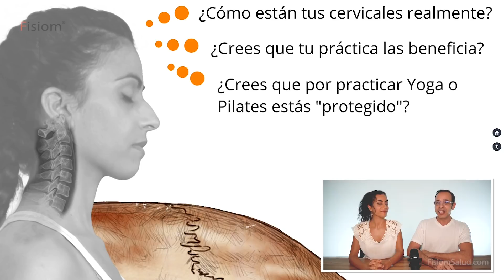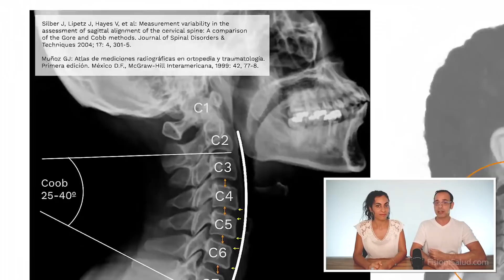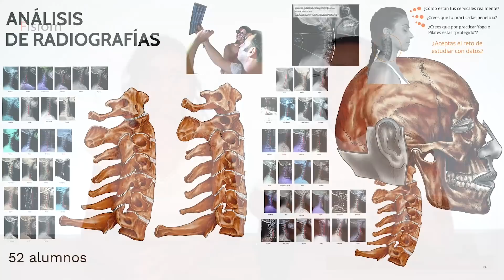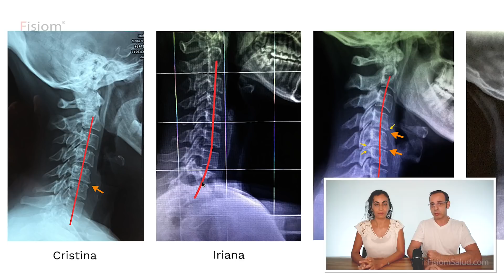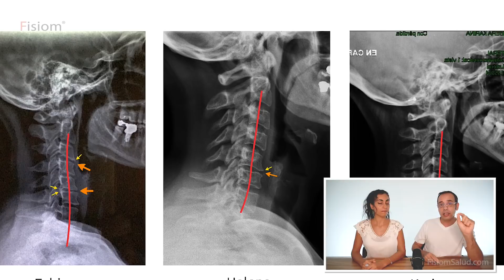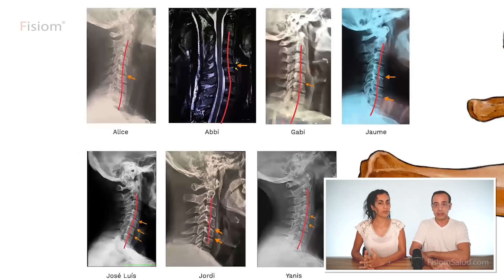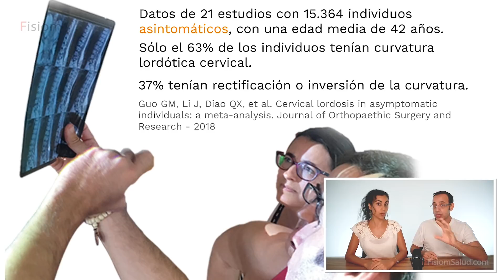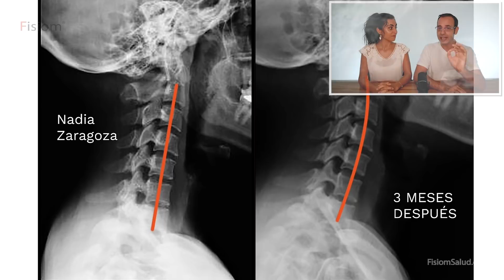🛑 RECTIFICACIÓN CERVICAL 👉 Cervicalgia + HERNIA DISCAL + ARTROSIS Cervical | Sorprendente! 😱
En esta clase ponemos en relieve una afección muy común de la columna cervical y muy desconocida que suele estar detrás de cervicalgias recurrentes (dolor cervical crónico y recurrente).

No obstante, tal y como se puede apreciar en el estudio que presentamos, alrededor del 37% de la población asintomática tiene rectificación cervical. Eso quiere decir que la gran mayoría de esas personas no  saben que tienen esta afección cervical ya que no siente ningún dolor u otro síntoma como hormigueos (cuando estos síntomas se presentan la persona acude al médico y este suele recetar o prescribir una radiografía y allí se descubre la pérdida de la lordosis cervical (perdida de la curvatura).¿Por qué es importante saber si uno tiene rectificación cervical? Más allá de porque puede ser una de las causas primarias de nuestro dolor cervical, es porque la rectificación conlleva a medio o largo plazo a una degeneración, protrusion y/o hernia discal debido al sometimiento de estas estructuras a estrés mecánico. Además de estas patologías, debido a la rectificación cervical también se producirá artrosis cervical como consecuencia de las lesione sen los discos intervertebrales. En la mayoría de casos eso desencadenará dolor cervical (dolor en el cuello o en la nuca).

Así pues, es importante saber si uno tiene esta alteración de la curvatura cervical para hacer los ejercicios cervicales oportunos. No obstante, antes de hacer los ejercicios, conviene entender las causas que provocan la rectificación cervical ya que las tendremos que evitar para experimentar realmente una mejora tanto en el dolor cervical como en la posición de la curvatura.

En esta clase, analizamos 52 radiografías graduados de Fisiom en los que te va a sorprender que el 98% de ellos tenían rectificación o inversión de la curvatura cervical.

Te animamos a que conozcas más esta patología y quieras aprender más sobre cómo funciona el cuerpo y cómo podemos mejorar el funcionamiento del cuerpo a través del Ejercicios unudo a la Fisioterapia y la Osteopatía.

😱 ¿Quieres ser EXPERTO en la adaptación del ejercicio físico a DECENAS de Lesiones y Patologías??? Cuidar tu SALUD y la de tus alumnos con rigor y precisión?

Si tu ♥️canta un SÍ, sigue leyendo 👇

- Anatomía
- Fisiología
- Patología
- Fisiología Discal
- Estudio de las presiones discales
- Degeneración Discal
- Protrusión y hernia discal
- Hiperlordosis
- Lumbago
- Cervicalgía
- Rectificación cervical, torácica y lumbar
- Artrosis de rodilla, cadera y hombro
- EJERCICIOS y PRÁCTICA

Y decenas de lesiones y patologías.

AHORA tienes la posibilidad de comprobar la excelente calidad de la Certificación con 3 días de prueba 🎁 SIN RIESGOS!! Si sientes que no es para ti, te devolvemos tu dinero sin preguntas.

⭐️⭐️⭐️⭐️⭐️Invierte en tu SALUD! Personal y profesional 🎓 La Fisioterapia y Osteopatia UNIDAS al movimiento humano 🔬
--Ejercicio eficaz y responsable --

Inscríbete ahora y obtén ⬇️
⭕️ Acceso exclusivo a sesiones grabadas Y EN VIVO de teoría y PRÁCTICA.
📖 Método Paso a Paso PARA CADA patología y lesión.
♾️ Acceso INDEFINIDO a todas las clases!
🚼 Podrás seguirlo a tu propio ritmo! Sin presiones.
🧕🎓 Diploma avalado por la Asociación Española de Yoga Terapéutico
🎁 Talleres GRATIS y muchos regalos más!!

⭐️ La Certificación es una inversión de retorno ya que podrás convertirte en un experto en adaptar la práctica a decenas de lesiones y patologías, creando una mayor fidelidad a tu trabajo y vivir de ello como un profesional sobresaliente!!
🌎 Podrás enseñar en cualquier lugar del mundo y online!

NO tienes que ser profe de yoga o flexible para hacer esta Certificación. Está diseñada para que sepas ajustar el ejercicio físico y el movimiento humano a decenas de lesiones y patologías en el sistema músculo-esquelético 🙏

ÚNETE Y RECIBE MATERIAL DIDÁCTICO GRATUITO!

🔬Fisiom - Fisioterapia y Osteopatía unidas al ejercicio terapéutico
Para recibir gratuitamente la revista multidisciplinar Yoga Therapy Science:

Cualquier duda, aquí nos tienes,
Or Haleluiya y Álex Monasterio